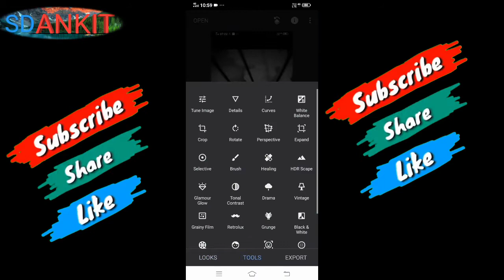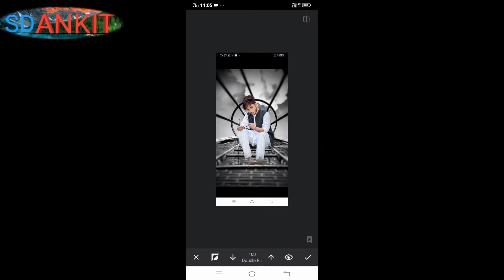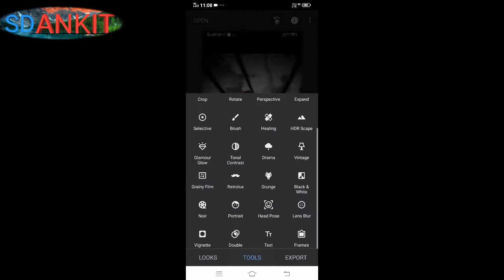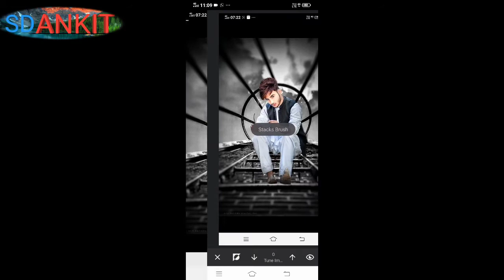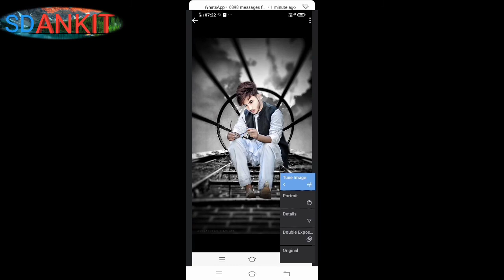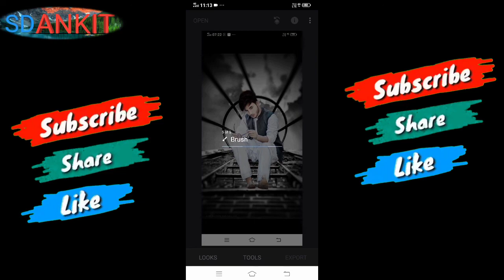snapseed background change photo editing | snapseed stylish photo editing | photo editing in hindi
Hello friand
                       I am ankit, Welcome To Or Youtube Channel ,, Sd Ankit  ,,  I  Have Upload Tecanical Videos , tech videos and tech news.vlogo videos entertainmet photo editing

 welcome to channnel sd ankit me dosto aaj ham is video me bat karnge jo aap thumbnail par dekh rahe haii ham usi tarh video me photo ko editing karnge thik haii dosto

musice credite.

photo editing
new editing app
snapseed photo editing
snapseed app
snapseed background change
photo editing
Snapseed Background Colour Change 2020
snapseed
new
photo
editing2020
Lightroom
Mobile
photo editing
phone photo editing
orange efffects
blue effects
photo editing picsart
picsart
picsart edit
picsart editing telgu
picsart app
photo editing kaise karen
picsart video
snapseed editing
snapseed photo editing tamil
snapseed photo editing telgu
photo editing background
snapseed tutorial
snapseed editing malayam
photo editing kaise kare
napseed background editing
dark editing
snapseed tricks
photo editing tricks2020
creative liton
creative liton
AF EDIT snapseed Editing
snapseed Mobile
picsArt
edit
kese
photo editing
snapseed blue background
AF EDIT
SD ANKIT
snapseed
snapseed tricks
photo editing tricks 2020
ur smat maker
bhaskar editing zone
creative loton, Af EDIT
snapseed editing
snapseed mobile
picsArt edit
kese
photo editing
Snapseed App
new photo editing
lightroom
lightroom edit
lightroom presets
lightroom photo edit
ll
ight

lightroom app
lightroom ki id kaise banay
lightoom editing tamil
lightroom photo editor
snapseed tutorial
editing
photoediting apps for iphone
new photo editing picsart 2020
background photo
ms editing new
how to make photo editing app
how to make photo editing in picsart
how  to make photo editing video
how to make photo editing app in android studio
how to make photo editing website
how to make photo editing in telugu
how to make photo editing in laptop
how to make photo thumbnail
phto editing 2020 jio phone
photo editing snapseed 2020
photo editng 2020 snapseed
photo editing picsart 2020
photo editing 2020 picsar

                                       sd ankit